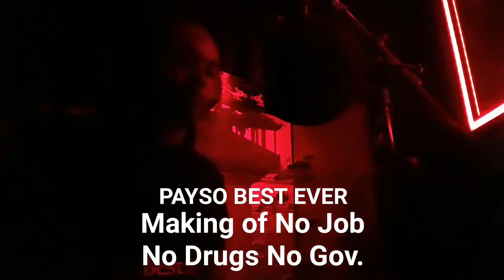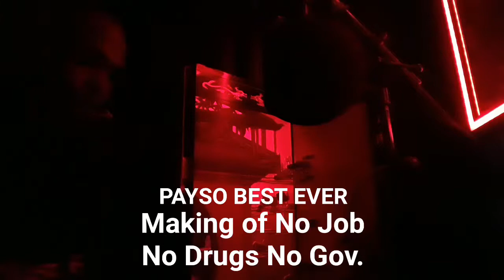Payso Best Ever - Making of No Job No Drugs No Gov.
Recording process of Payso Best Ever witness a master who can spit fire with no curse words @thisispayso